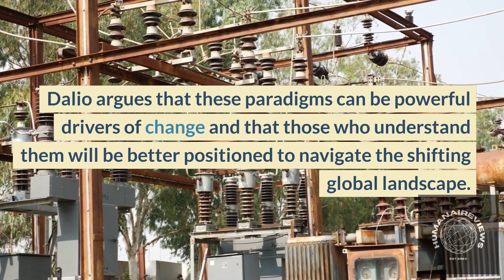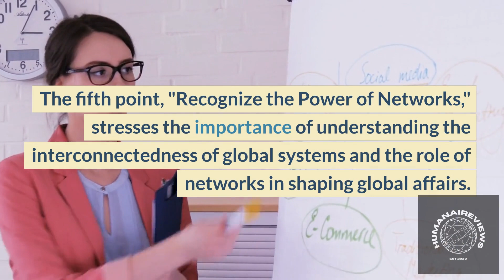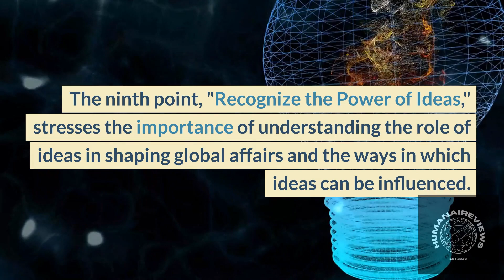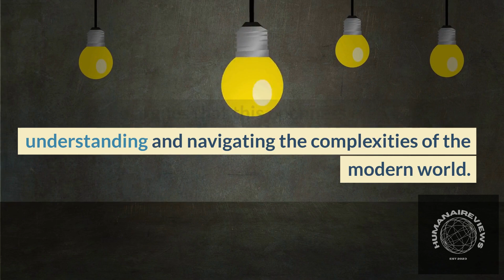The Beginner's Guide to Principles for Dealing with the Changing World Order by Ray Dalio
In this video, we delve into the beginner's guide to principles for dealing with the changing world order, as outlined by renowned investor and economist Ray Dalio.

Dalio shares his insights on how to navigate the shifting global landscape and adapt to the ever-evolving economic and political climate.

From understanding the root causes of economic and political changes, to developing a framework for decision-making, this video is a must-watch for anyone interested in understanding the current state of the world and preparing for the future.

Join us as we explore the principles for dealing with the changing world order and learn from one of the most successful minds in the business world today.